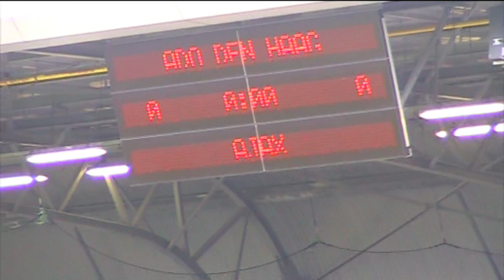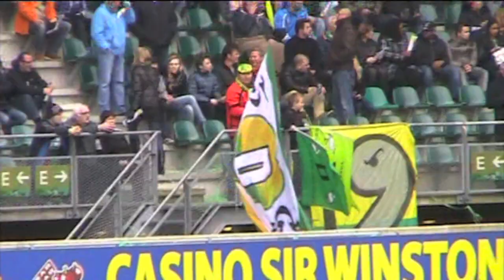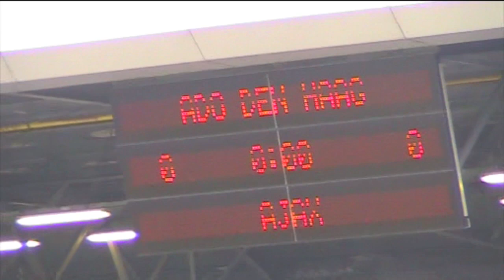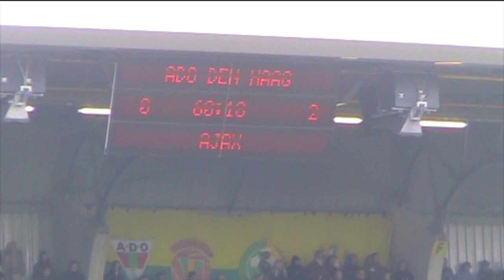ADO Den Haag - Ajax Amsterdam 18.03.2012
ADO Den Haag - Ajax Amsterdam 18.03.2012. Sfeerimpressie in het Kyocera stadion bij ADO-Ajax. Met één man minder het was niet makkelijke voor ADO. Het einde in 0-2 voor Ajax. Maar was dat echte een rode kaart?

ADO Den Haag - Ajax 0-2

18-03-12

"ADO Den Haag heeft haar goede reeks niet kunnen voortzetten. Tegen Ajax kwamen de Hagenaars met tien man te staan en die situatie buitte Ajax in de tweede helft uit: 0-2."

Karakteristiek

ADO Den Haag - Ajax 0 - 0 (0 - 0)

Scoreverloop: 48. Lukoki 0-1 61. Vertonghen 0-2

Scheidsrechter: Nijhuis

Aantal toeschouwers: 15.000

Gele kaarten: Toornstra, Radosavljevic (beiden ADO Den Haag), Alderweireld, Janssen (beiden Ajax)

Rode kaarten: Boussaboun (ADO Den Haag)
Opstelling

ADO Den Haag: Coutinho; Omeruo (86. Buwalda), Kum, Horváth, Luksik (70. Supusepa); Visser (46. Vicento), Radosavljevic, Toornstra; Chery, Immers, Boussaboun

Ajax: Vermeer; Van Rhijn, Alderweireld, Vertonghen, Koppers (46. Blind); Eriksen, Anita (72. Bulykin), Janssen; Ozbiliz (46 Lukoki), De Jong, Aissati

ADO Den Haag - Ajax Amsterdam (0-2)